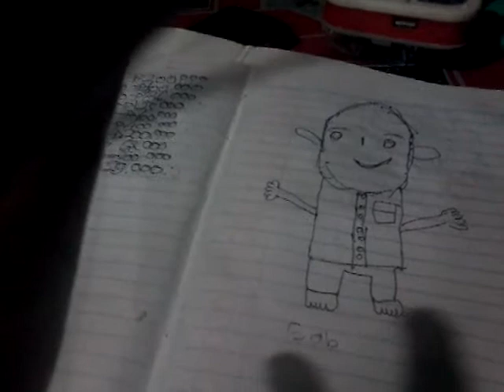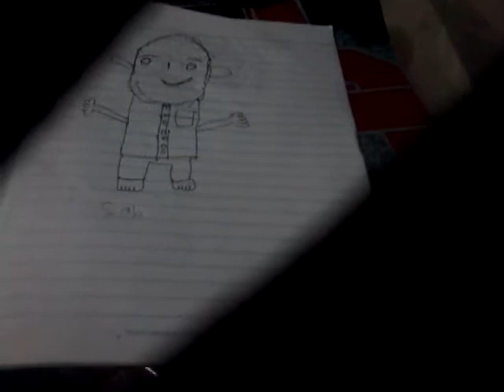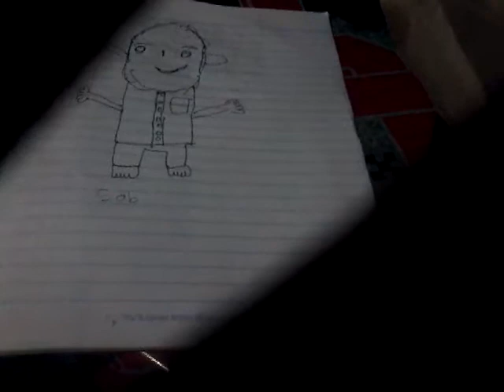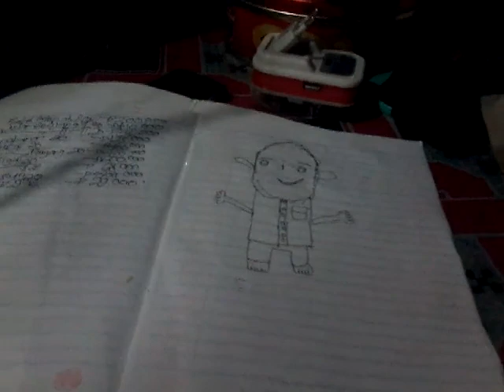Lagu jaran goyang versi medan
Kalo mau ngirim request kirim aja di wa atau messenger Facebook m.me/akbarwijaya17